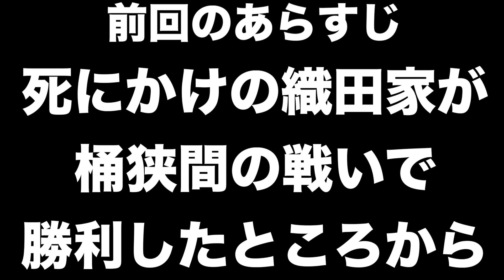【信長の野望大志PK】尼子晴久＃８ 桶狭間の戦いで美味い汁を吸う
桶狭間の戦いをして挟撃を防ぐ事に成功した織田徳川連合軍を超速で滅ぼす尼子晴久でございます。